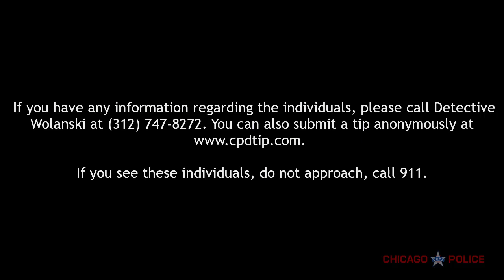Homicide | 300 block of W. 119th St. |12/11/2021|RD# JE473795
Help the Chicago Police Department identify these individuals. They are suspected of committing a homicide on the 300 block of W. 119th St. If you have any information, you are asked to contact Area Two Detective Wolanski #20360 at . You can also submit an anonymous tip

If you see these individuals, they should be considered armed and dangerous. DO NOT APPROACH.